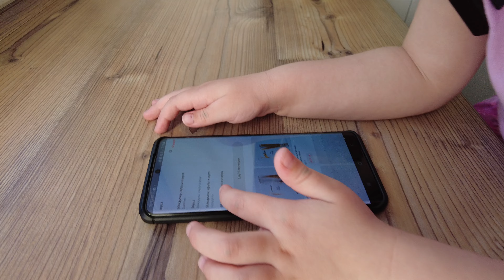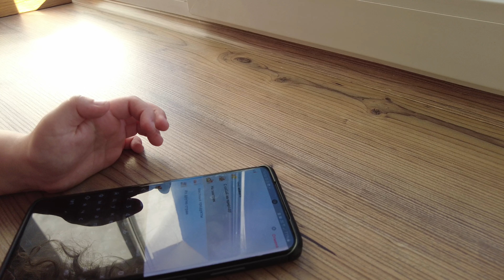Панкейки от Милославы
Панкейки это традиционное блюдо Северной Америки, популярное как в США, так и в Канаде. В этих странах панкейки являются неотъемлемой частью завтрака, но и жители других континентов давно оценили их по достоинству – сегодня эта вкусная выпечка входит в меню кафе и ресторанов по всему миру.
Панкейки – это нечто среднее между хорошо известными у нас на родине блинами и оладьями: по форме и размеру они больше похожи на блины, а по толщине и пышности – на оладьи. Но готовят их на основе молока и на сухой сковороде, так что с блинами, пожалуй, все-таки больше общего. В тесто непременно добавляется растопленное сливочное масло – именно оно придает панкейкам такую нежную текстуру.
Происхождение панкейков точно неизвестно (возможно, рецепт был привезен в Америку из Старого Света шотландскими эмигрантами), но то, что сегодня это один из самых популярных десертов в США – бесспорно. Они просты в приготовлении, поэтому редкий завтрак обходится без панкейков, но и для семейного чаепития в любое время суток эти блинчики вполне подходят – вряд ли найдется хоть один американский сладкоежка, способный отказаться от стопки ароматных, пышных, нежных панкейков, политых кленовым или шоколадным сиропом, когда бы их ему ни предложили. Кстати, даже если честь изобретения рецепта и принадлежит выходцам из Европы, то сковорода для панкейков – абсолютно американское изобретение. При помощи такой сковороды панкейки пекутся очень быстро и их не нужно переворачивать.
Впрочем, и самой обычной небольшой сковороды будет вполне достаточно, чтобы приготовить этот вкусный завтрак. Панкейки должны быть достаточно толстыми – не менее 0, 5 см – круглыми, румяными. При подаче их складывают стопкой, подают по 2-3 штуки на порцию. Панкейки могут сопровождаться разнообразными добавками: ягодами (черника, голубика, малина, клубника и т.д.), фруктами (бананы, яблоки, груши), шоколадом, различными злаками, медом и др., которые либо замешиваются в тесто, либо подаются отдельно.
Но тесто для классических панкейков все-таки не содержит никаких дополнительных добавок, а подают их традиционно с кленовым сиропом, джемом или размягченным, слегка взбитым маслом.